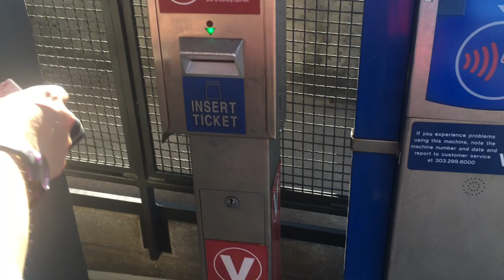RTD light rail paper fare card validator at Dry creek station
This is pretty much to Jamestube 8439 how to use RTD trains when he comes up to Colorado and fun when I meat him at Denver international Airport